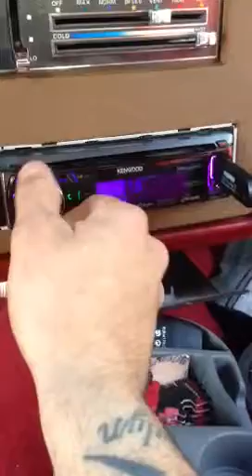Chevy impala 50% done still needs a lot of work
Music is being done by Luech Kustom Car Audio n they r testing new things so far this is the one I like